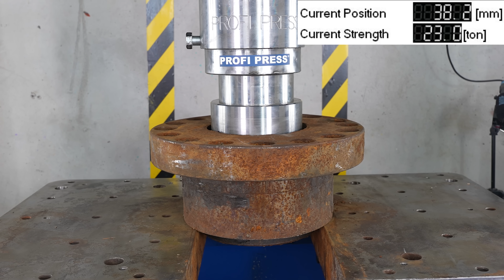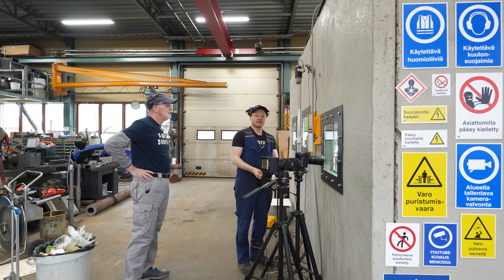300 Ton vs. 150 Ton Hydraulic Press – Doing REAL WORK!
How dangerous crushing ball bearings can be? I think we are now close to the limit. Don't try this at home we have bullet proof filming bunker for our 300 ton hydraulic press with bullet proof windows and everything. Also today we do some real work with hydraulic press and show why portal press is the way to go!